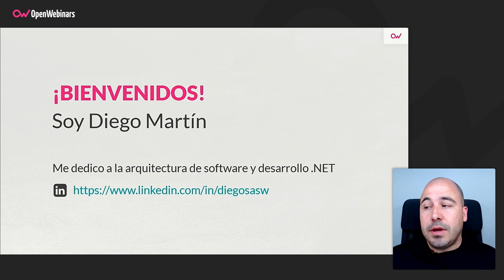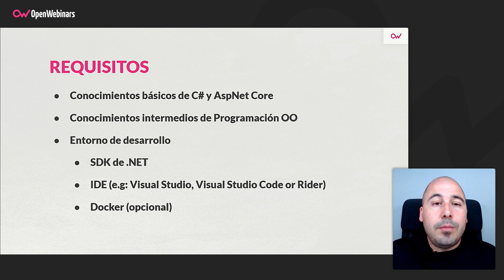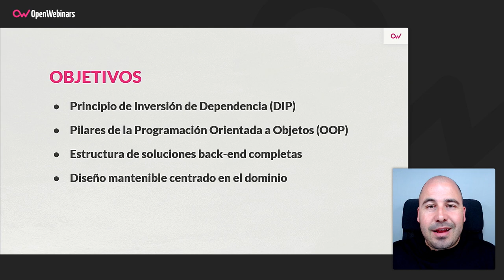Arquitectura Limpia con .NET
Aprende a diseñar e implementar soluciones de software, mantenibles, testeables, con separación de responsabilidades y con buenas prácticas de Programación Orientada a Objetos utilizando una arquitectura limpia (clean architecture) y C#.

- Conocer el principio de inversión de dependencia.
- Implementar el patrón repositorio.
- Organización y estructura de proyectos dentro de una solución .NET.
- Implementar una solución back-end utilizando arquitectura limpia.